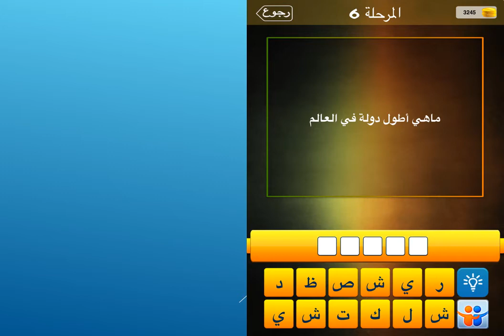ما هي اطول دولة في العالم